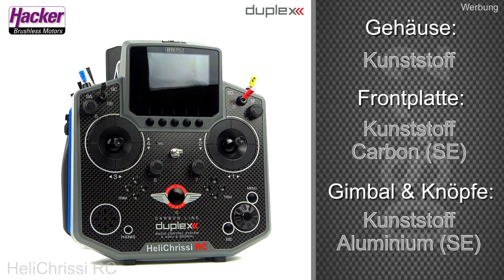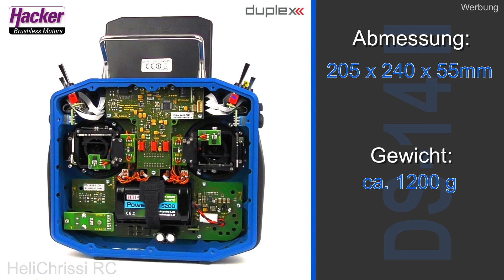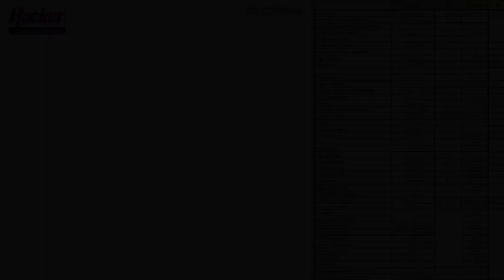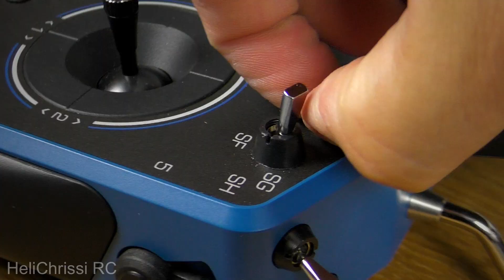JETI DS-14 V2 vs. DS-12(se) | Vergleich der beiden Jeti Einsteigersender in Technik und Ausstattung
In diesem neuen Video zeige ich euch mal einen Vergleich zwischen der neuen
Jeti DS-14 II und der neuen Jeti DS-12.
Was sind die Unterschiede in Hardware und Software, was kosten die beiden Sender ...

JETI DC-14 V2 vs. DS-12(se) | Vergleich der beiden Jeti Einsteigersender in Technik und Ausstattung

@HeliChrissi RC